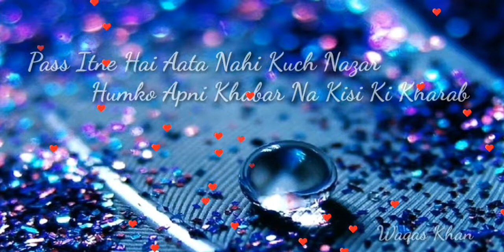Aate Aate Aagaye Pass Hum - WHATSAPP STATUS